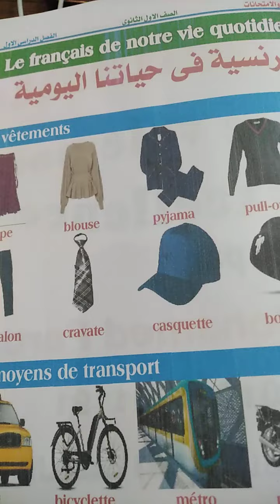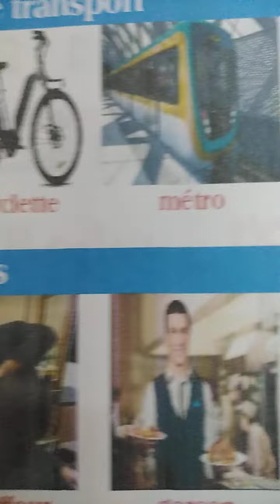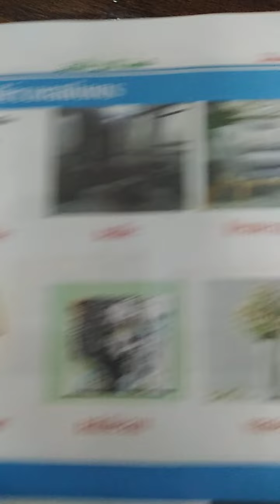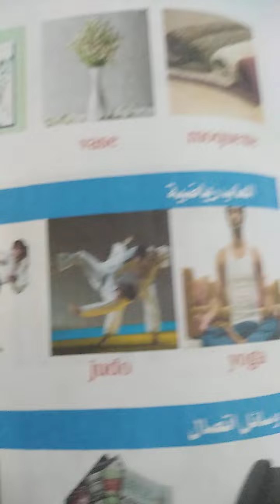البداية الصف الأول الأعدادي 2023 اختار لغة ثانية ايه 😔